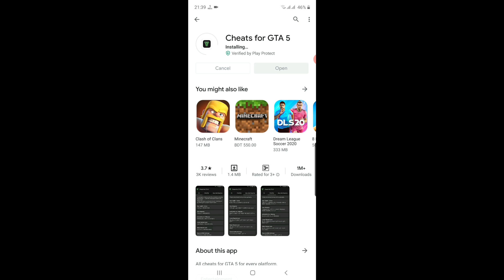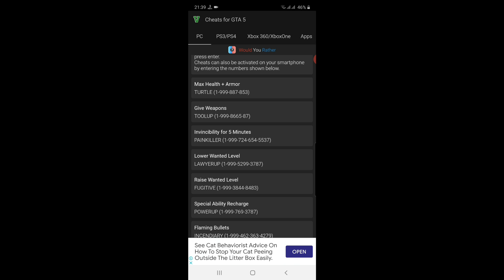How to get all Codes Of Gta 5 | Gta V All codes